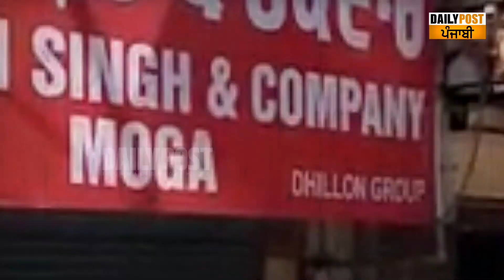ਪਹਿਲੇ ਦਿਨ ਹੀ ਨਹੀਂ ਖ਼ੁੱਲੇ ਠੇਕੇ, ਠੇਕੇਦਾਰਾਂ ਨੇ ਸਰਕਾਰ ‘ਤੇ ਲਗਾਏ ਗੰਭੀਰ ਦੋਸ਼